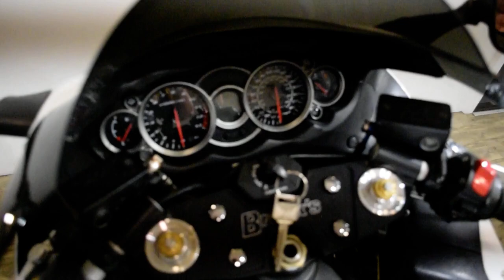2009 Suzuki Hayabusa | Used motorcycle for sale at Monster Powersports, Wauconda, IL